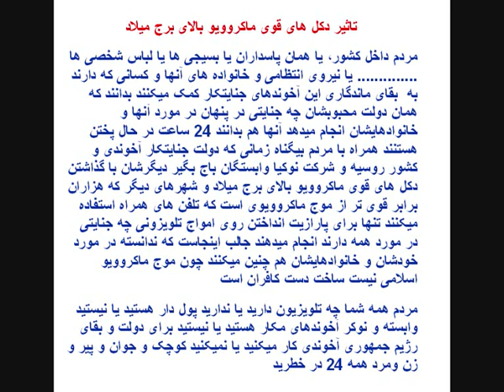تاثیر دکل های قوی ماکروویو بالای برج میلاد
مردم داخل کشور، یا همان پاسداران یا بسیجی ها یا لباس شخصی ها یا نیروی انتظامی و خانواده های آنها و کسانی که دارند به بقای ماندگاری این آخوندهای جنایتکار کمک میکنند بدانند که همان دولت محبوبشان چه جنایتی در پنهان در مورد آنها و خانوادهایشان انجام میدهد آنها هم بدانند 24 ساعت در حال پختن هستنند همراه با مردم بیگناه زمانی که دولت جنایتکار آخوندی و کشور روسیه و شرکت نوکیا وابستگان باج بگیر دیگرشان با گذاشتن دکل های قوی ماکروویو بالای برج میلاد و شهرهای دیگر که هزاران برابر قوی تر از موج ماکروویوی است که تلفن های همراه استفاده میکنند تنها برای پارازیت انداختن روی امواج تلویزونی چه جنایتی در مورد همه دارند انجام میدهند جالب اینجاست که ندانسته در مورد خودشان و خانوادهایشان هم چنین میکنند چون موج ماکروویو اسلامی نیست ساخت دست کافران است
مردم همه شما چه تلویزیون دارید یا ندارید پول دار هستید یا نیستید وابسته و نوکر آخوندهای مکار هستید یا نیستید برای دولت و بقای رژیم جمهوری آخوندی کار میکنید یا نمیکنید کوچک و جوان و پیر و زن ومرد همه 24 در خطرید